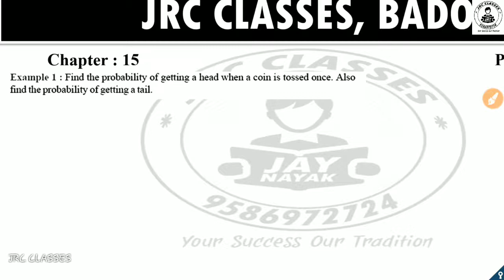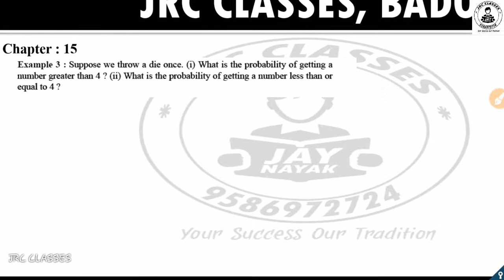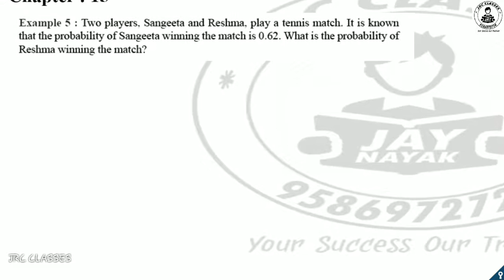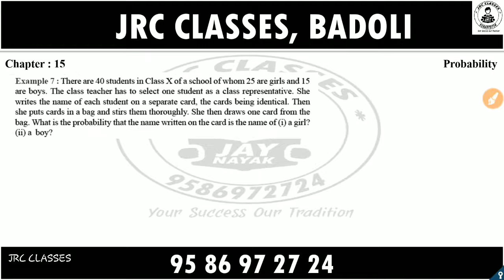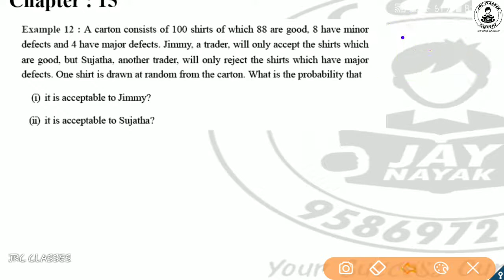JRC CLASSES | STD 10 | CHAPTER 15 | PROBABILITY | PART 4